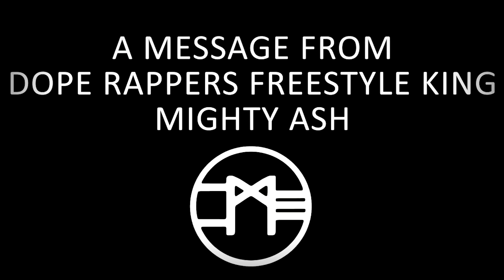A MESSAGE FROM DOPE RAPPERS FREESTYLE KING MIGHTY ASH